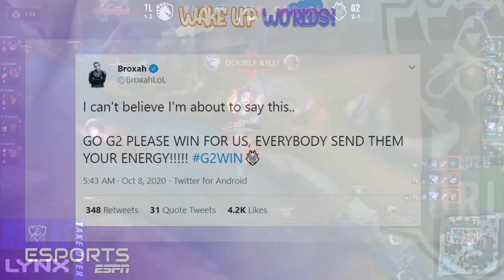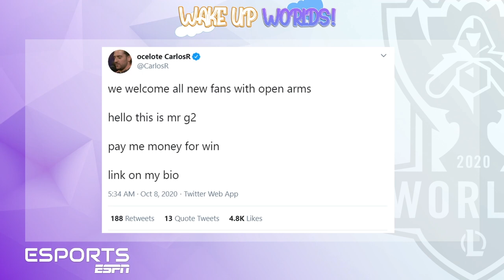Team Liquid's luck runs out at Worlds 2020 | ESPN Esports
After an impressive turn around in the second stage of Groups 2020, Team Liquid only needed G2 Esports to win against Suning to qualify and unfortunately luck wasn't on their side, Tyler Erzberger and Arda Ocal look back on Team Liquid's run and what could have been done differently.